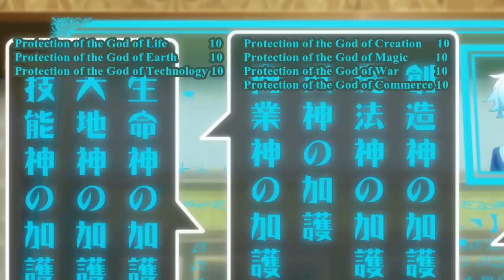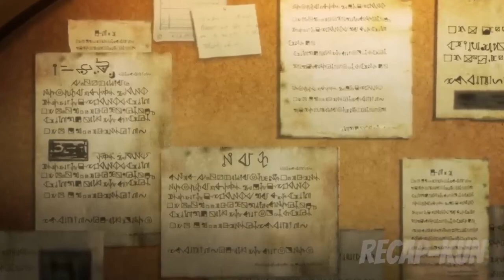Boy Is Blessed By 7 Gods But They Accidentally Made Him Too Strong So He Must Pretend To Be Ordinary